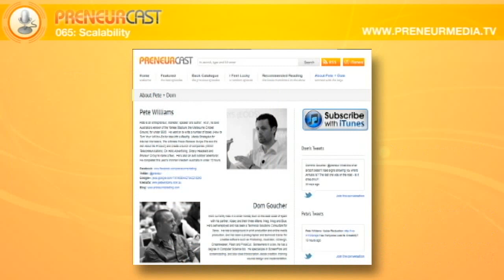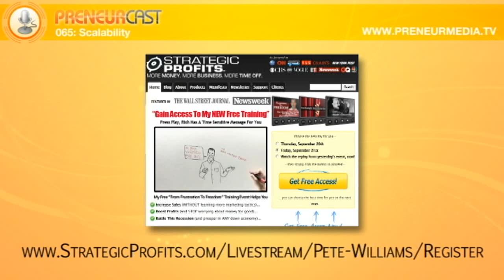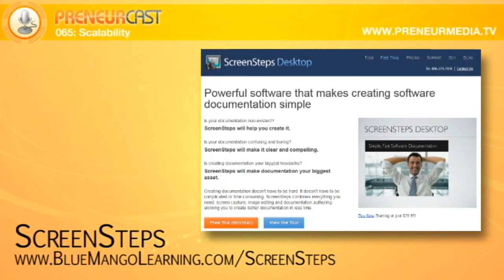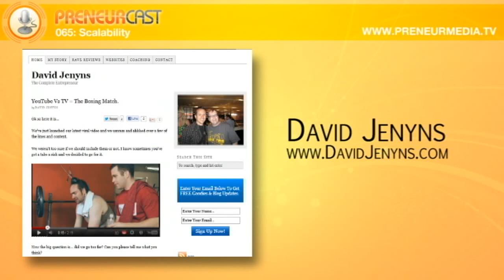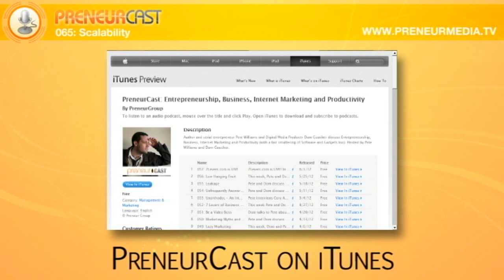PreneurCast065: Scalability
This week, Pete and Dom discuss how you can prepare for and manage scaling your business. They talk about things you can do now to make sure that when you need to, your business can grow without pain.

Action Steps: Look at your business and see if you can identify a process or system that would fail if you doubled your number of clients overnight. Investigate ways to manage that situation through documentation, training, or redesigning the process.

Links:

Books:

The 48 Laws of Power -- Robert Greene

The 50th Law -- 50 Cent and Robert Greene

Online:

Screensteps -- Process Documentation Software

-- The 7 Levers of Business Home Study Course is now live.

or drop us a line at: support [at] preneurgroup [dot] com.